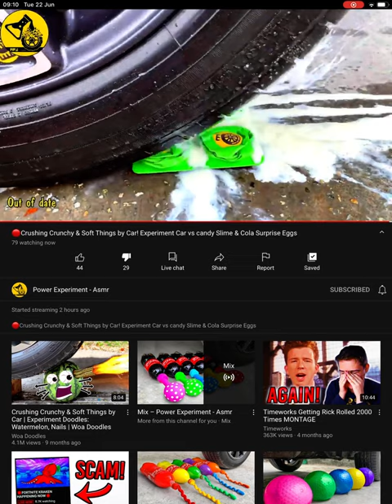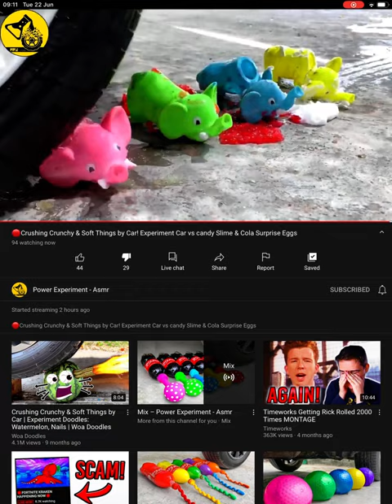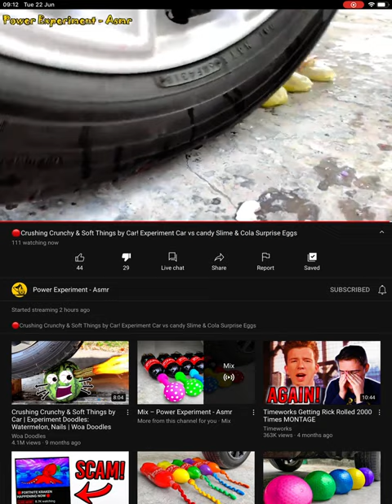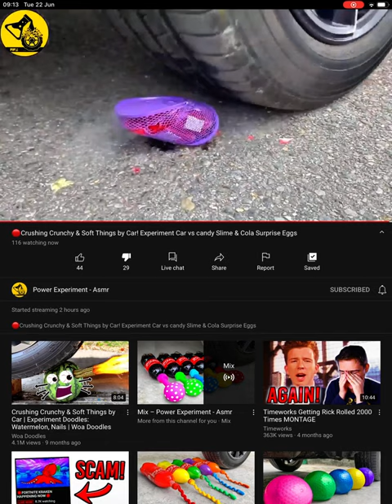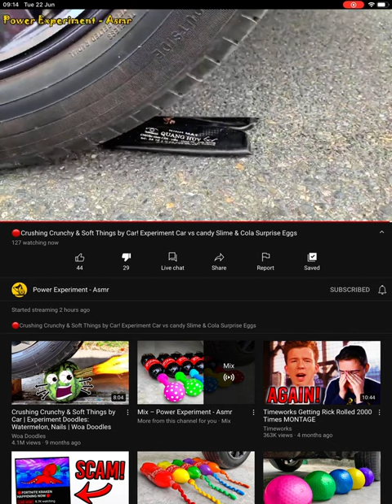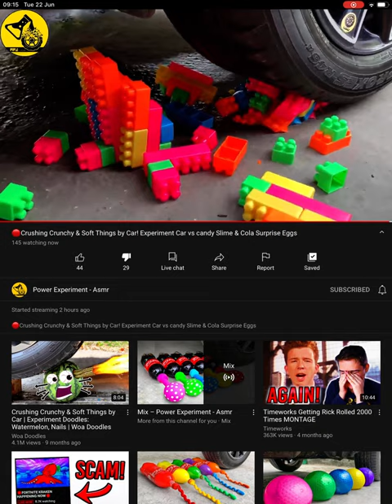5 minutes of crushing stuff.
It’s just for views